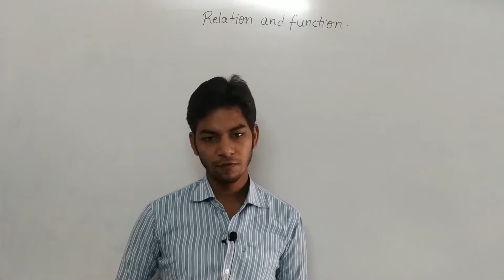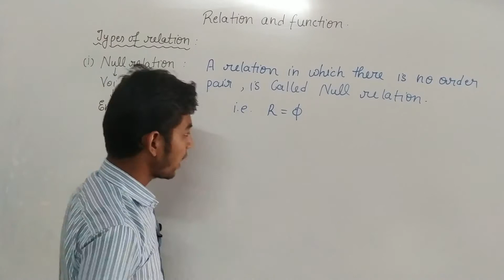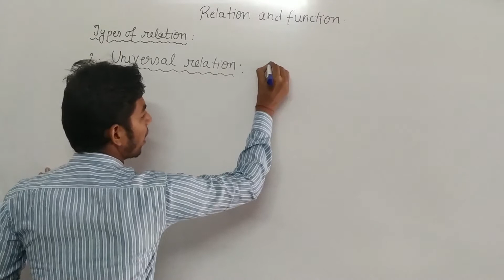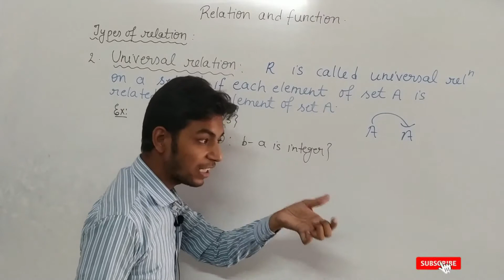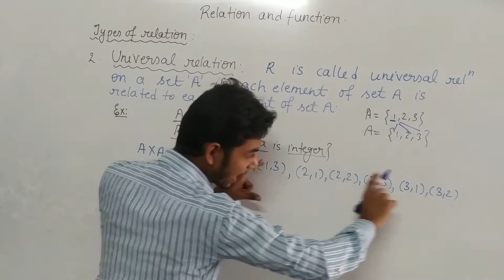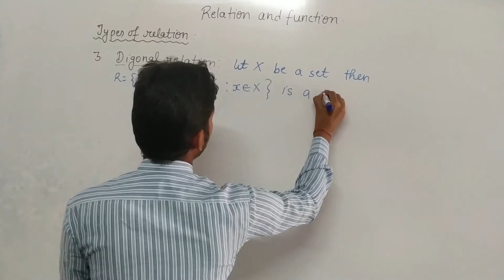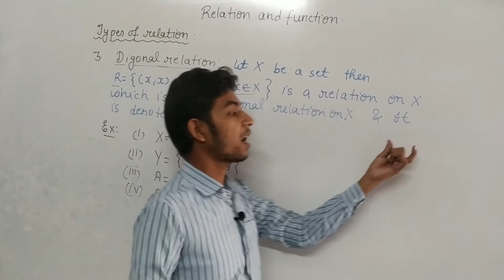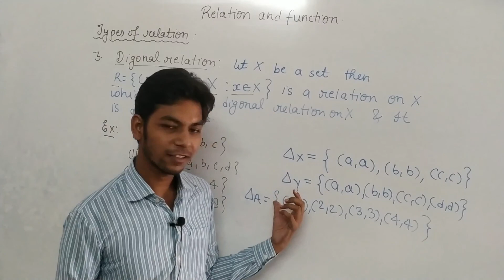Relation and Function || Types of Relation || Class 12 || Maths ||~RIC by Subject teacher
Here you will get all video related to RIC